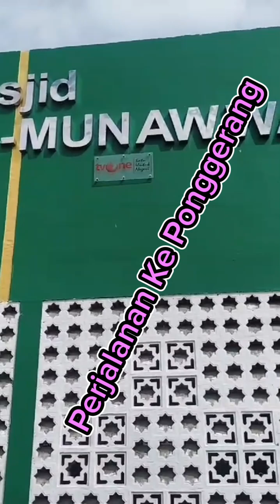Perjalanan ke Ponggerang